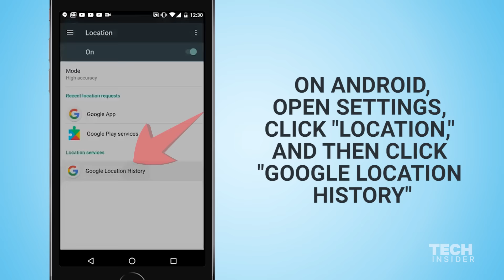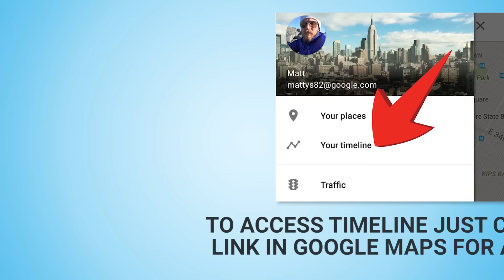This Google Maps setting can show you everywhere you've been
There's a setting in your Google account, which — when turned on — creates a record of everywhere you go and when you went there. It's intended to make your Google Maps experience more useful, like providing a faster commute to work or home. In 2015, the company also started rolling out another feature called "Timeline," which lets you easily view this information on a private, customizable map of your every move. Here's how to access it and turn it off in case it creeps you out.